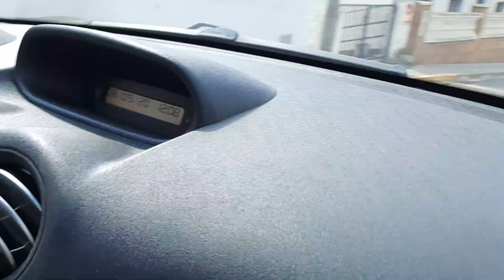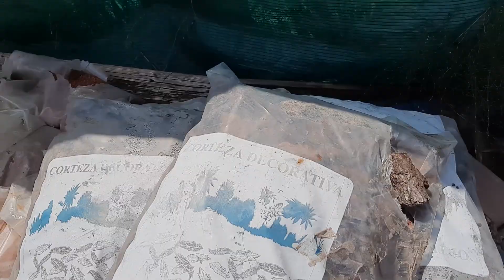PARAAHHH!! NIKAH SAMA BULE JADI PEMULUNG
Nikah sama bule jadi pemulung

Kami tidak malu melakukan hal ini. Ini adalah kehidupan nyata kami di Barcelona.

Terima kasih